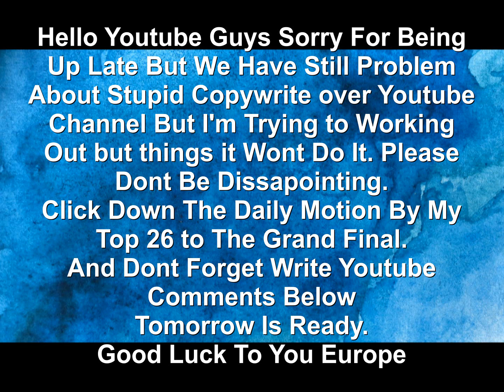My Top 26 The Grand Final In Eurovision 2018 & Semi Final 2 Reaction - PREVIEW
DAILYMOTION IN ESC 2018 GRAND FINAL RESULTS

To My Top 26 In Eurovision Song Contest this Year But It Is so So Full Of Energy Who they Are Made to The Champion of the Winner This Year.
Sorry For MY Top Because Its Really Very Hard from This Situation.
So Tomorrow I'm Gonna Reaction Myself to The Results.